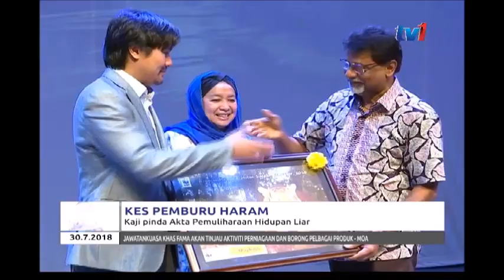KES PEMBURU HARAM - KAJI PINDA AKTA PEMULIHARAAN HIDUPAN LIAR [30 JULAI 2018]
Dalam usaha mengekang peningkatan kes pemburu haram; Kementerian Air, Tanah dan Sumber Asli sedanng mengkaji bagi membuat pindaan terhadap akta Pemuliharaan Hidupan Liar 2010.

Ia bagi memasukkan hukuman penjara mandatori kepada individu yang memburu hidupan liar secara haram.